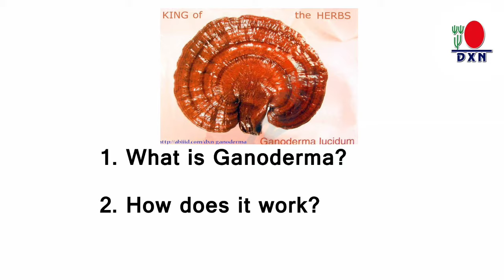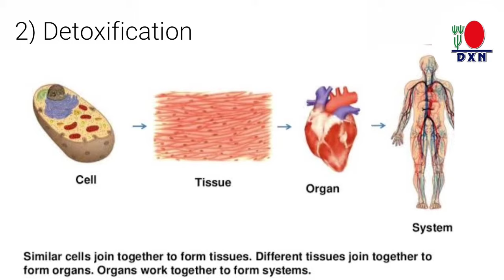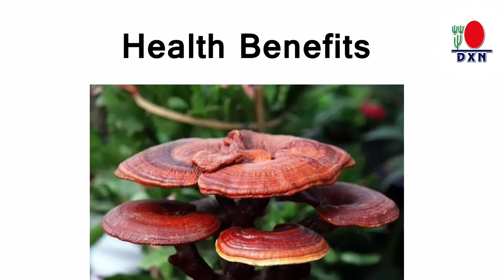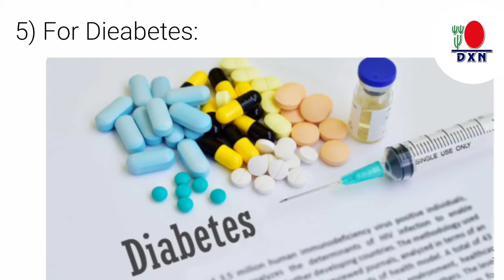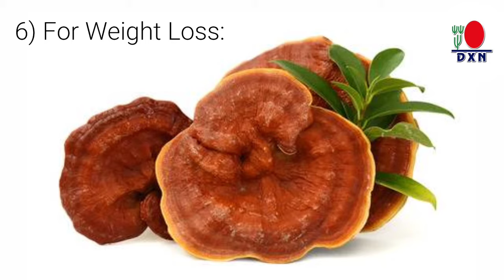DXN Ganodema (in Hindi) | Health Benifits of Ganotherapy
DXN is a multilevel marketing company based in Malaysia. Founded in 1993 by Dato' Dr. Lim Siow Jin, DXN manufactures and markets dietary supplements containing the mushrooms Ganoderma or Lingzhi.